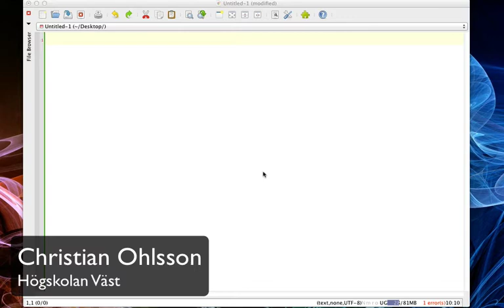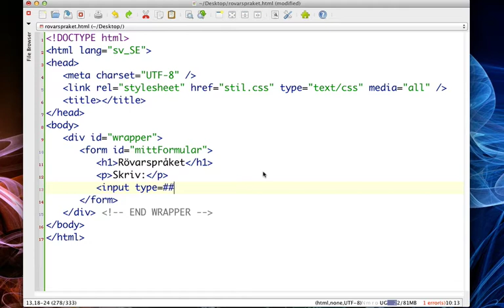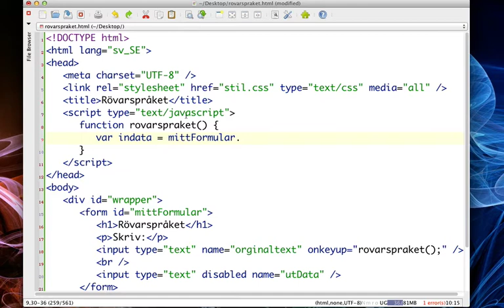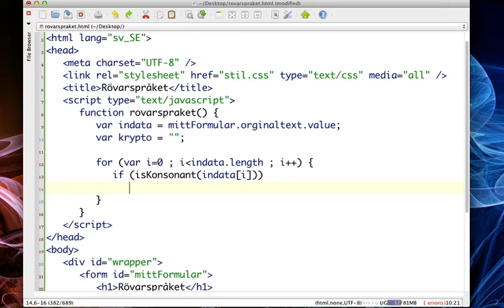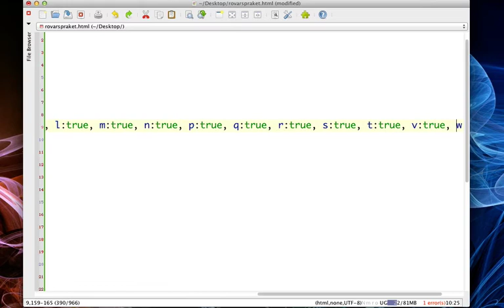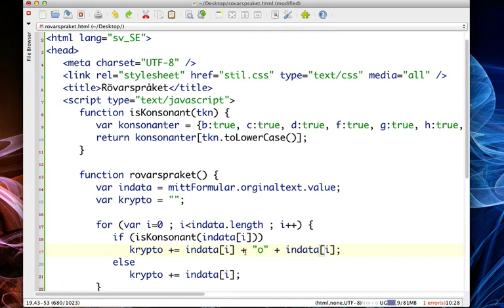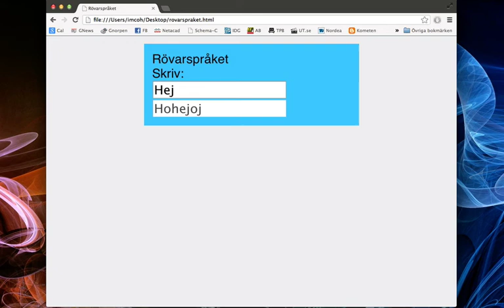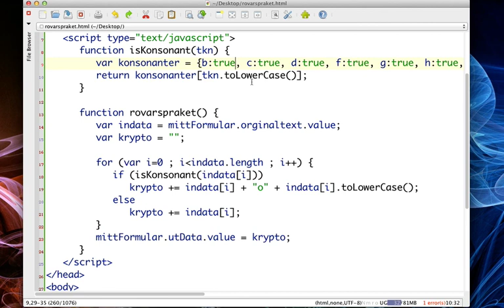JavaScript exempel 3 - Rövarspråket